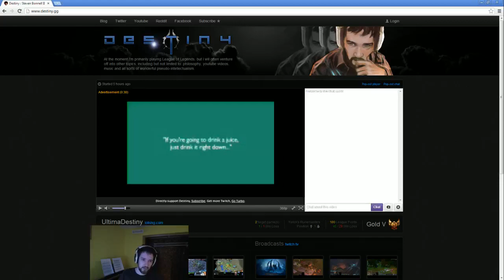Destiny Playing through HotS Campaign, getting all storymode achievements on Brutal! Part 9